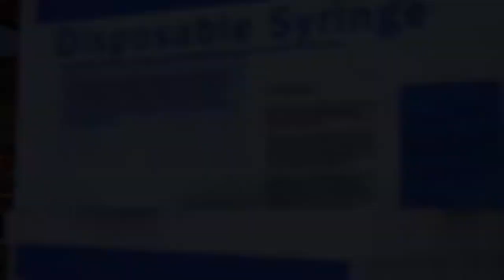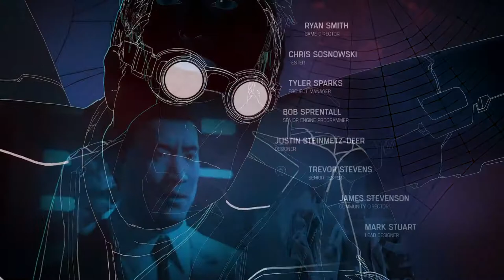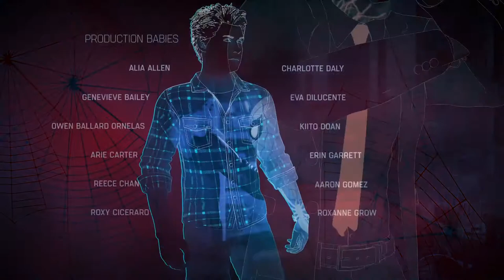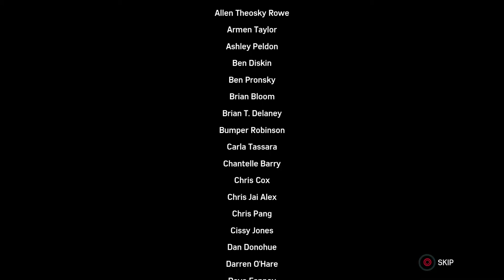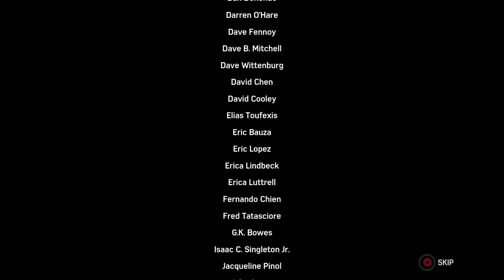Marvel's Spider Man ending! #24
Took me a while to upload this one. But I do not know why the quality is only 360p!